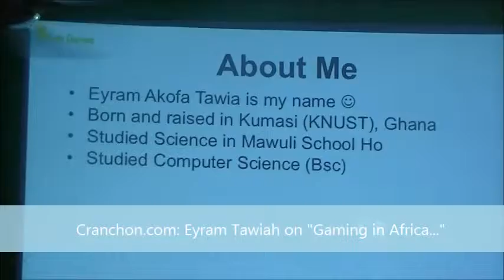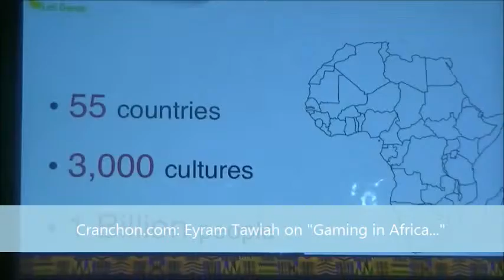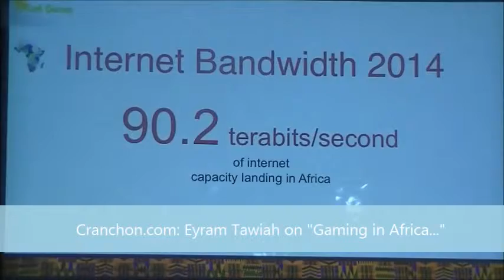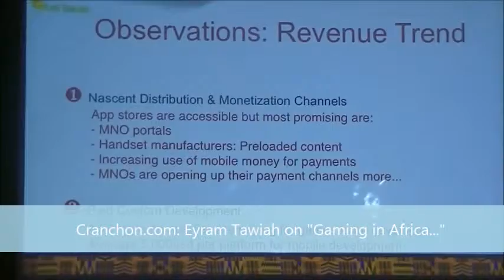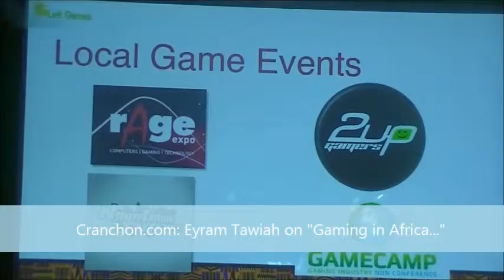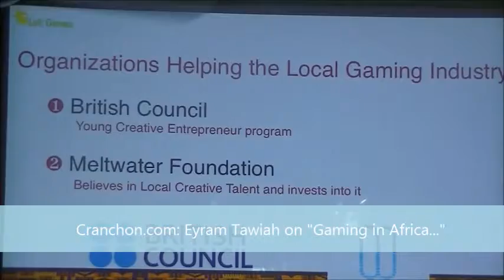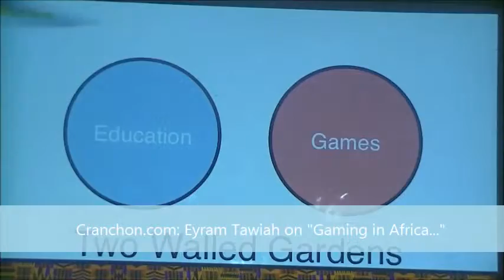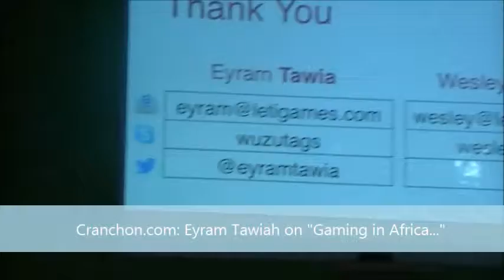Building A Successful Career Through Games Eyram Tawiah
Meet a Co-founder of one of Africa's Top Games companies- Eyram Tawiah.